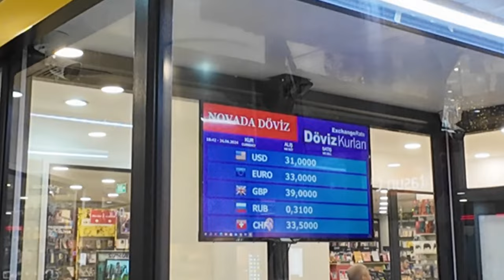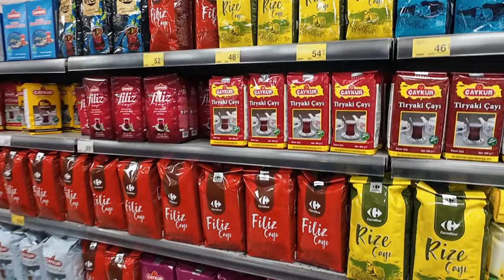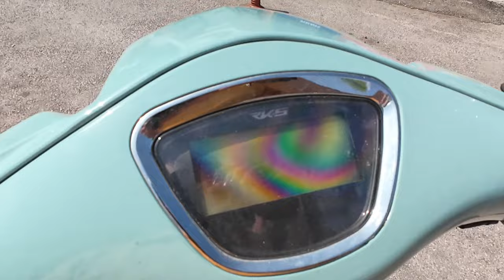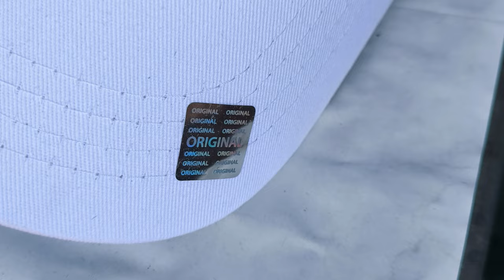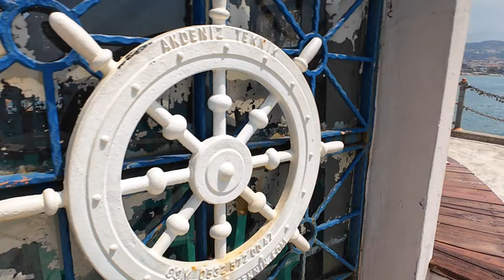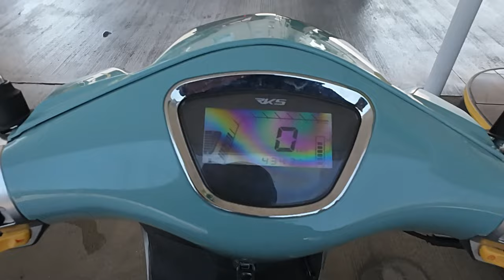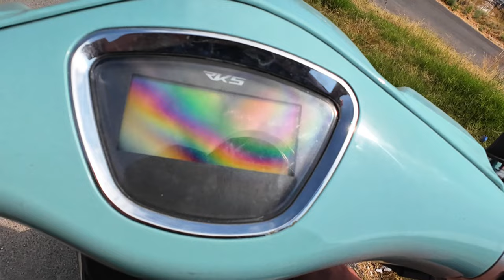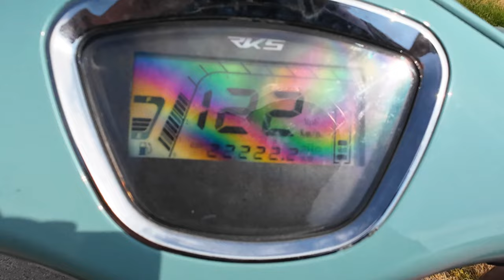Turecko s Hayabusou - Najvačšie TOPKY Alanye + sprievodca Tureckom ( Stretol som na kopci EMINEMA)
Taktiež si nezabudni pozrieť dalšie videa a rozhovory kde prebiehajú súťaže o tajný odkaz od legendy Igora Brezovara alebo Motoškolu od Miša Jariabku podľa tvojho výberu. Všetky info nájdeš vo videách.

Ak sa ti video páčilo a chcel by si viac takýchto moto-cestopisov-vlogov ktoré sa nedajú s ničím iným porovnať a baví ťa ten Balkán v krvi a ten humor - zdieľaj to video na FB stránkach a pošli to ďalším motorkárom, cestovateľom alebo hocikomu ktorý plánuje Turecko alebo si myslíš že by sa mu to mohlo páčiť.

Ďakujem za pozornosť a POPOJEDEM -
Motobulhar
Kto chce MERCH píšte na INSTAGRAM, aj tým by si podporil moju robotu.

00:00:00 - 00:01:47 Uvod
00:01:47 - 00:03:12 Intro za všetky prachy
00:03:12 - 00:05:00 Alanya
00:05:00 - 00:45:34 O Turecku - Alanyi - Viera - Jedlo - Pláž  - Mesto
00:45:34 - 00:46:54 Západ slnka v Alanyi
00:46:54 - 00:49:07 Hayabusou cez prístav a mesto
00:49:07 - 00:50:02 Červená veža
00:50:02 - 01:02:49 Cesta na maják - INFO o Turecku
01:02:49 - 01:04:17 Maják
01:04:17 - 01:19:04 Cesta na hrad - INFO o Turecku a okolí
01:19:04 - 01:22:24 Hrad Alanya
01:22:24 - 01:39:12 Periféria mesta - INFO
01:39:12 - 01:43:46 Skrytá OÁZA
01:43:46 - 01:54:13 Hory + info
01:54:13 - 01:54:53 Stretnutie s Eminemom
01:54:53 - 01:59:13 Cesta na vrchol  +  INFO
01:59:13 - 02:07:10 I love Alanya SPOT +  INFO
02:07:10 - 02:10:06 I LOVE ALANYA - TOP
02:10:06 - 02:13:10 Záver